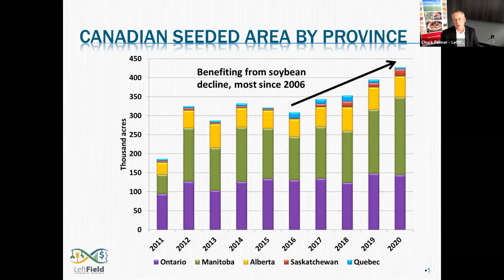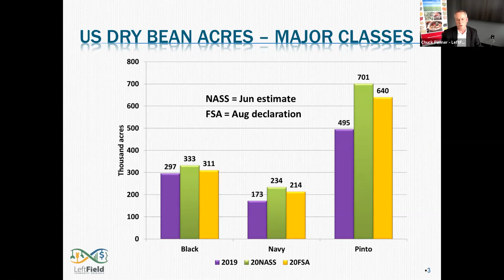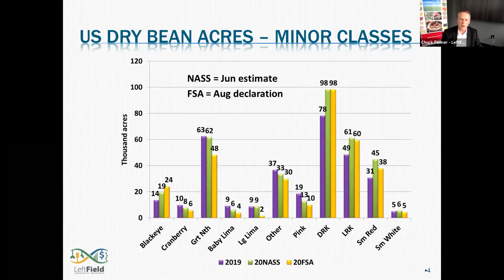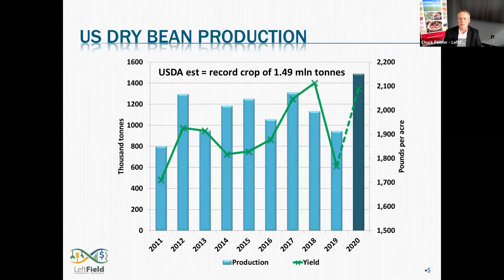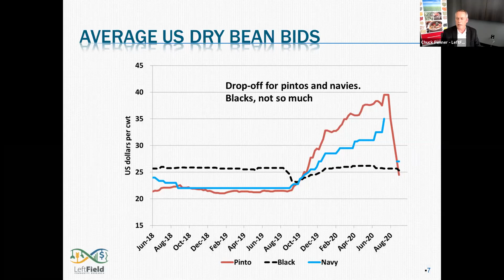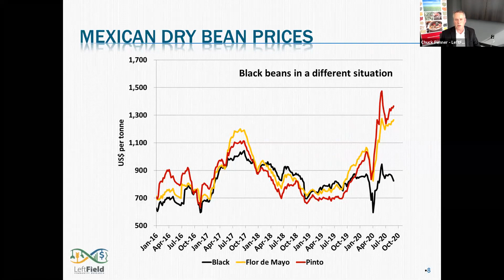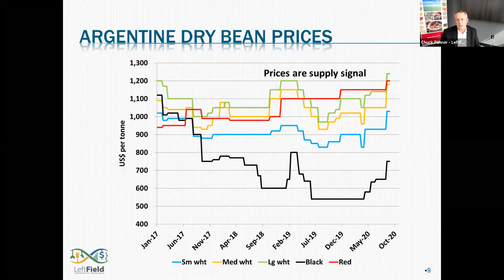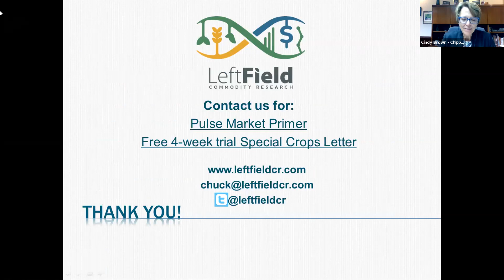Dry Bean Market Outlook - Pulse & Special Crops Virtual Sessions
The latest market outlook for dry beans was presented at the Pulse & Special Crops Virtual Sessions 2020, hosted by the Canadian Special Crops Association.